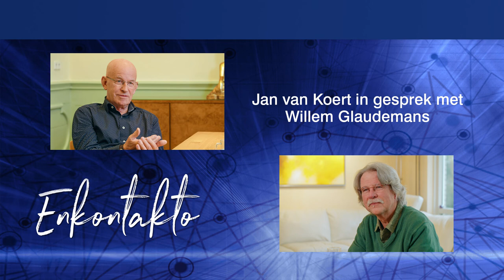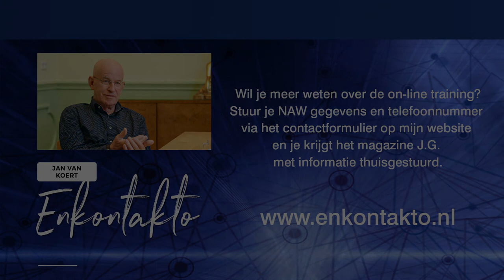Jan van Koert in gesprek met Willem Glaudemans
Jan van Koert en Willem Glaudemans spreken over slachtofferpositie, keuzes maken, geweldloze communicatie en het verschil maken door middel van team coaching in organisaties.